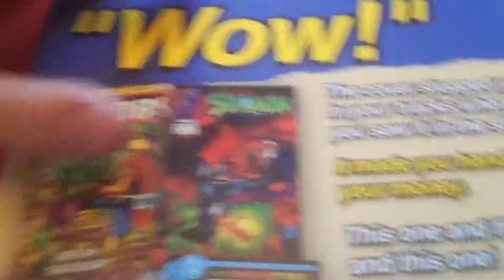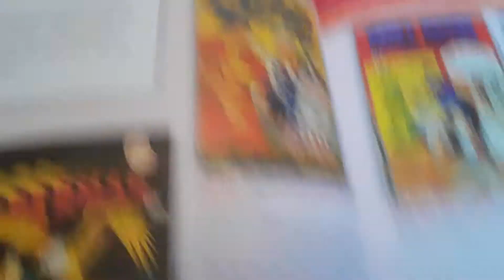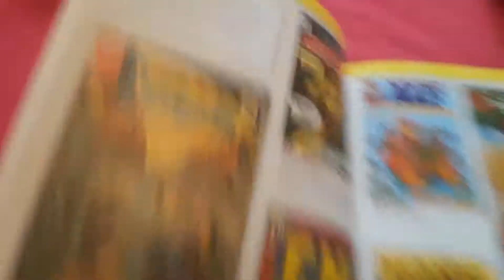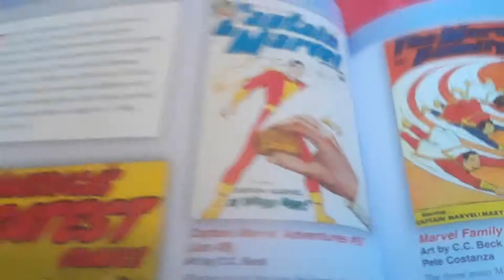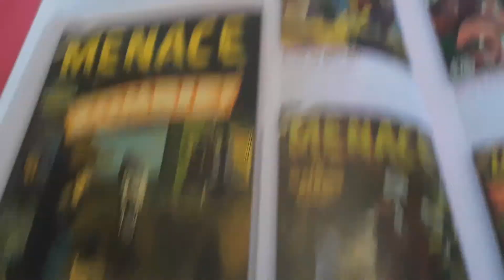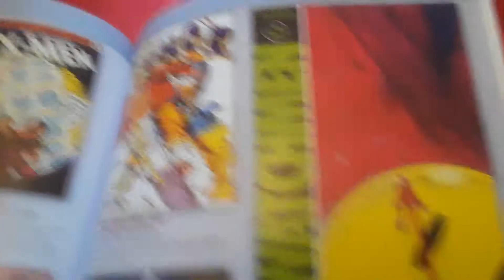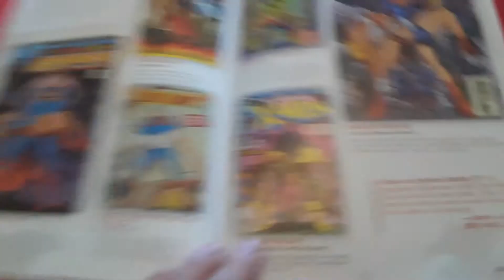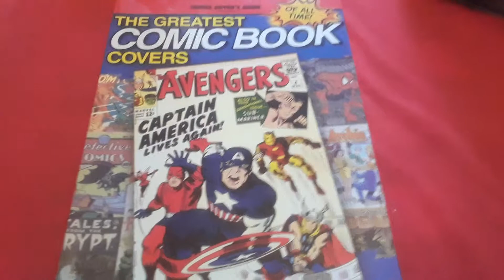The greatest COMIC book covers of all time!